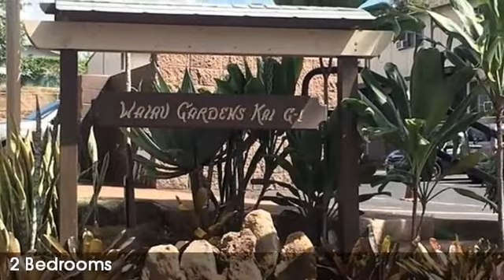Real estate for sale in Pearl City Hawaii - MLS# 201618383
98-1285e Hoohiki Place
Pearl City Hawaii 96782
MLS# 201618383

Take a look at this! Highly desired and rarely available 2 bedroom 1.5 bath updated townhome in Waiau Gardens Kai! Features include: spacious split level new carpet interior paint updated bathrooms new kitchen cabinets/counter tops and window AC units in both bedrooms! Kitchen back door offers cool breezes and opens to a garden/grassy area. Conveniently located with easy freeway access near shopping centers restaurants bus lines schools and parks. A must see!